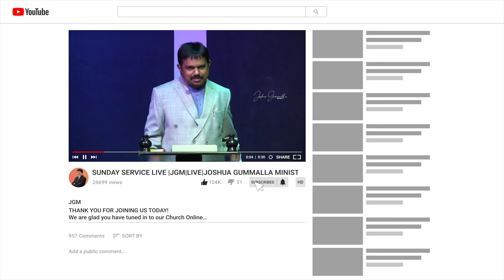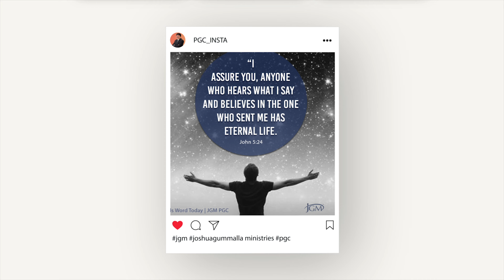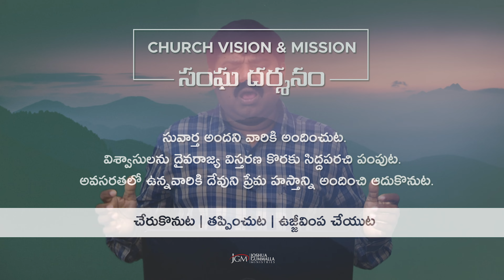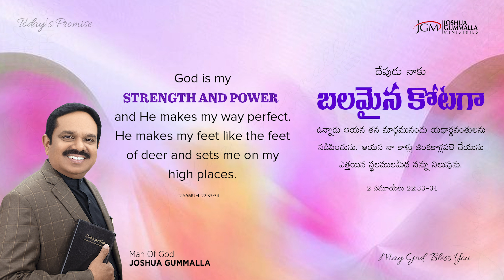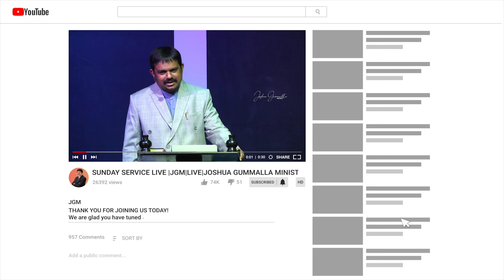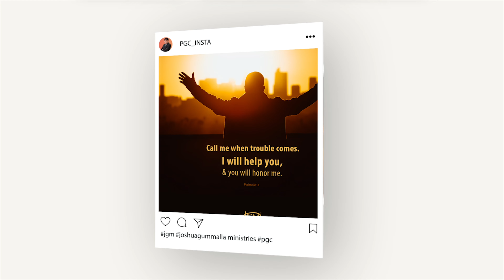Prayer Warfare ప్రార్ధన పోరాటం | LIVE with Man of God Joshua Gummalla | 07.11.2022 5am | PGC | JGM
7am  |  6pm
Contribute NOW!